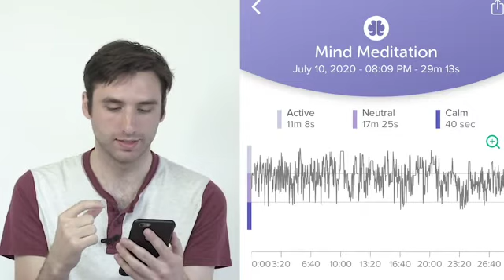What Makes Your Mind Calm ?